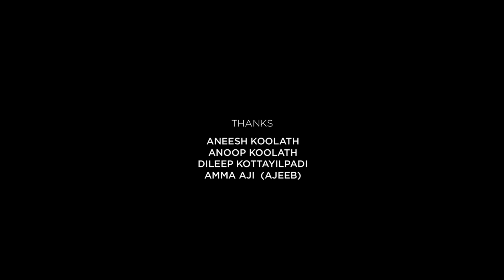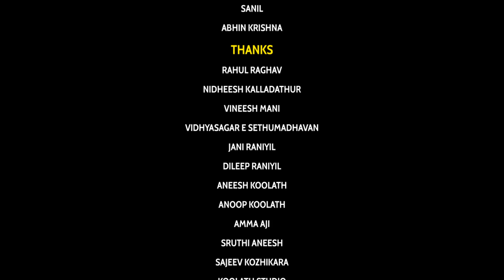ആത്മാക്കളെ തേടിയുള്ള ഒരു യാത്ര | New Malayalam Short Film : Sunny |O'range Media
New-Malayalam-Short-Film-2019